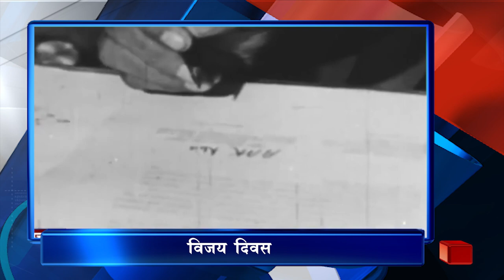5PM HEADLINES (16/12/2023)